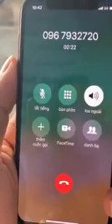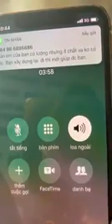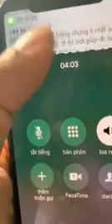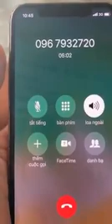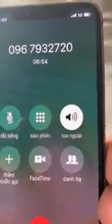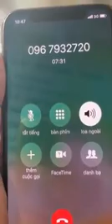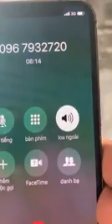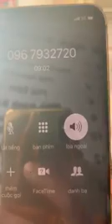Huấn Hoa Hồng Truy Bắt Kẻ Giả Mạo Mình Lừa Mọi Người Trên Facebook